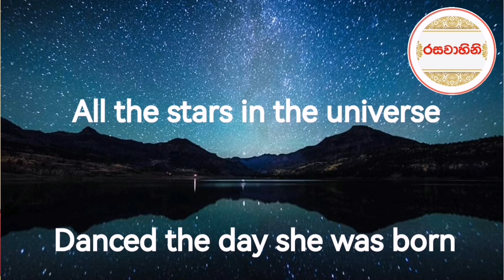ලොව සැම තාරකාවෝ, ඈ උපන් දා රැඟුම් පෑවෝ | All the stars in the universe danced the day she was born